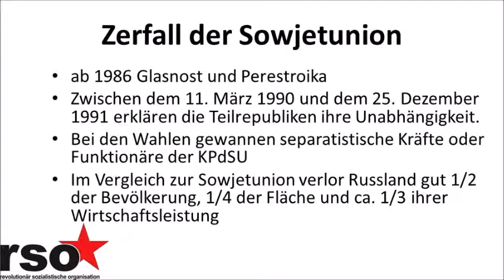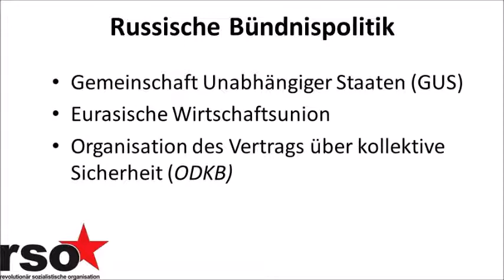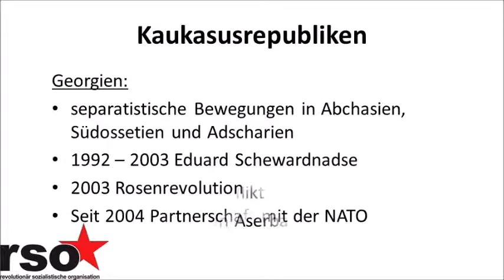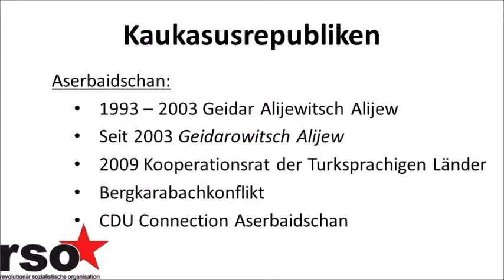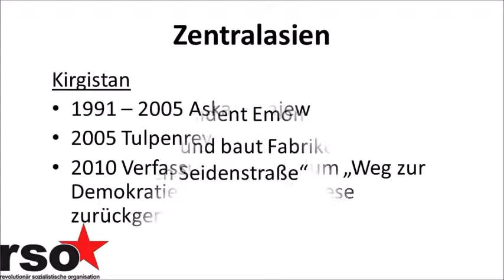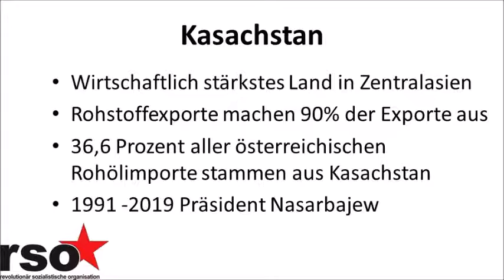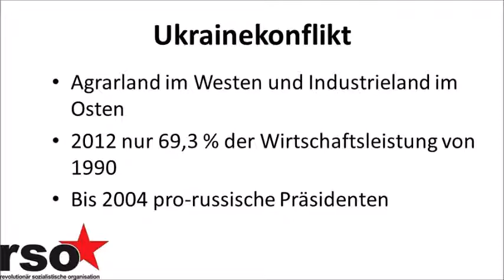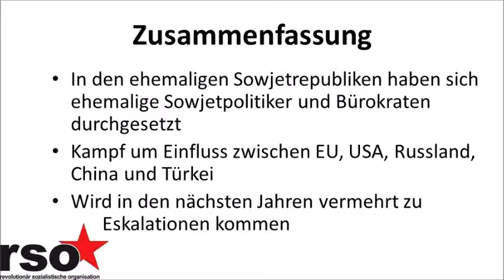30 Jahre nach dem Ende der Sowjetunion – Was ist los in den ehemaligen Sowjetrepubliken?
Von der Ukraine über Georgien bis nach Kasachstan, die ehemaligen Teilrepubliken der Sowjetunion sind in den letzten Wochen wieder verstärkt in den Medien. Seit dem Zusammenbruch müssen sich die neu entstandenen Staaten neu orientieren. Aufgrund ihrer strategischen Lage und ihres zum Teil großen Ressourcenreichtums wecken sie große Begierde. Die USA, Russland, China, die EU, die Türkei ringen um Einfluss und Kontrolle. Wie und wohin haben sich diese Länder seit 1991 entwickelt? Welche Konflikte führten und führen zu Spannungen? Was ist am Anfang des Jahres in Kasachstan passiert? Wie geht es weiter im Ukrainekonflikt? Dies und einiges mehr wollen wir bei der Veranstaltung besprechen.